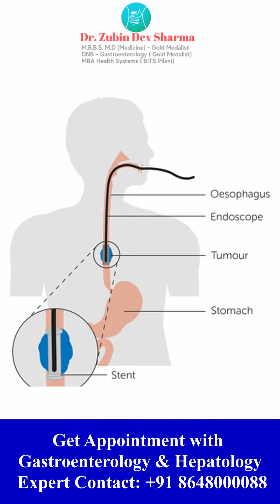What is a ERCP used for / ENDOSCOPIC RETROGRADE CHOLANGIOPANCREATOGRAPHY PROCEDURE IN HINDI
Get Appointment with Dr. Zubin Dev Sharma